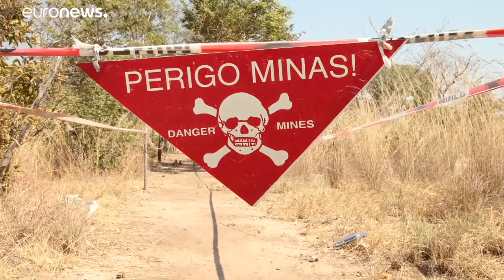Nagyobb az angolai aknamező, mint Lisszabon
A taposóaknák és a háborús robbanóanyag-maradványok két óránként egy áldozatot követelnek szerte a világon.…